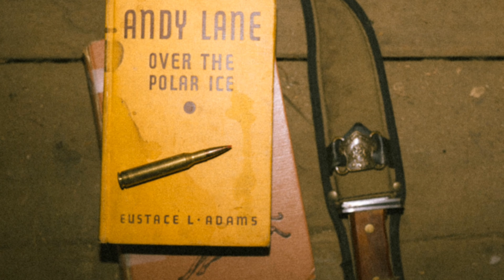Secrets beyond The Ice Wall 🧱 |Antarctica | facts | Myths |LatestStudyIQ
Secrets beyond the ice wall, Antarctica.
Explore the Mysteries of Antarctica: Myths, Legends, and Modern Discoveries

Embark on a journey through the enigmatic landscape of Antarctica, where the ice wall symbolizes the unknown and serves as a barrier to explorers. Discover how myths, legends, and folklore have evolved over centuries, igniting imaginations with tales of ancient civilizations and hidden worlds. Delve into the Hollow Earth Hypothesis and post-WWII rumors of secret Nazi bases, contributing to the continent's allure.

Learn about Antarctica's pivotal role in scientific research, climate change studies, and international cooperation. Uncover the secrets beneath the ice with cutting-edge technology, and understand the importance of protecting this pristine environment.